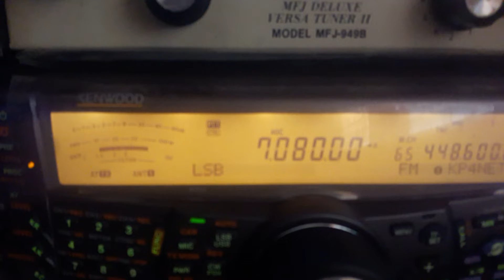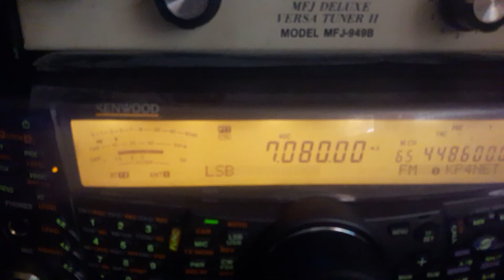KP4LRD Utuado WP3B Lares QSO 40 metros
Gerardo probando audio